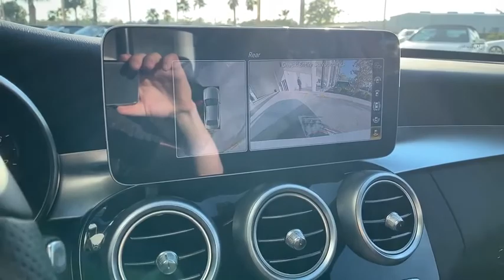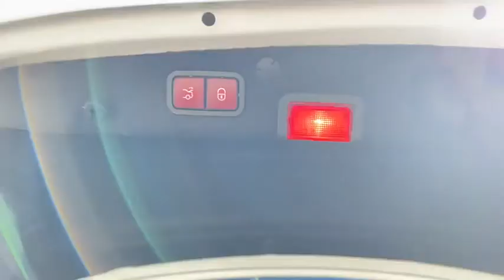2020 Mercedes-Benz C-Class Naples, Bonita Springs, Fort Myers, Cape Coral, Sarasota, FL 14929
New 2020 Mercedes-Benz C-Class available in Naples, Florida at Mercedes Benz of Naples. Servicing the Bonita Springs, Fort Myers, Cape Coral, Sarasota, FL area.
2020 Mercedes-Benz C-Class C 300 - Stock#: 14929 - VIN#: WDDWF8DB5LR555048

Polar White 2020 Mercedes-Benz C-Class C 300 RWD 9-Speed Automatic 2.0L I4 Turbochargedbrbr24/35 City/Highway MPG
Wheels: 19 AMG Multispoke w/Black Accents|Power Front Seats w/Driver Memory|MB-Tex Upholstery|Heated Front Seats|Radio: Audio 20|Parking Assistance Package|AMG Line|Night Package|Panorama Sunroof|12.3 Digital Instrument Cluster|Black Fabric Headliner|Wheel Locking Bolts|Body Color Rear Spoiler|Smartphone Integration|Apple CarPlay|Android Auto|PARKTRONIC w/Active Parking Assist|Braking System w/Perforated Front Discs|Brushed Aluminum Sport Pedals w/Rubber Studs|Flat-Bottom Sport Steering Wheel|Sport Suspension w/Sport Steering System|Surround View System|HD Radio|Diamond Grille|AMG Body Styling|Parking Damage Detection|10.25 High-Resolution Center Display|Multifunction Sport Steering Wheel|AMG Line Interior|AMG Line Exterior|Rear Cross Traffic Alert|Night Package Code|4-way Power Drivers Lumbar Support|AMG Floor Mats|4-Wheel Disc Brakes|Air Conditioning|Electronic Stability Control|Front Bucket Seats|Front Center Armrest|Tachometer|ABS brakes|AM/FM radio|Alloy wheels|Anti-whiplash front head restraints|Auto tilt-away steering wheel|Auto-dimming door mirrors|Automatic temperature control|Brake assist|Bumpers: body-color|Delay-off headlights|Driver door bin|Driver vanity mirror|Dual front impact airbags|Dual front side impact airbags|Four wheel independent suspension|Front anti-roll bar|Front dual zone A/C|Front reading lights|Fully automatic headlights|Garage door transmitter: Homelink|Genuine wood console insert|Genuine wood dashboard insert|Genuine wood door panel insert|Head restraints memory|Heated door mirrors|Illuminated entry|Knee airbag|Low tire pressure warning|Memory seat|Occupant sensing airbag|Outside temperature display|Overhead airbag|Overhead console|Panic alarm|Passenger door bin|Passenger vanity mirror|Power adjustable front head restraints|Power door mirrors|Power driver seat|Power moonroof|Power passenger seat|Power steering|Power windows|Radio data system|Rain sensing wipers|Rear anti-roll bar|Rear fog lights|Rear reading lights|Rear seat center armrest|Rear side impact airbag|Rear window defroster|Remote keyless entry|Security system|Speed control|Speed-sensing steering|Split folding rear seat|Steering wheel memory|Steering wheel mounted audio controls|Telescoping steering wheel|Tilt steering wheel|Traction control|Trip computer|Turn signal indicator mirrors|Variably intermittent wipers|Weather band radio|Front beverage holders|Auto-dimming Rear-View mirror|Child-Seat-Sensing Airbag|5 Speakers|Compass|Exterior Parking Camera Rear|Blind spot sensor: Blind Spot Assist warning|Emergency communication system: Mercedes me connect